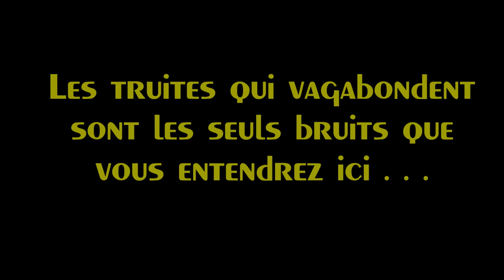BALADE EN CC REVEL JUILLET 2020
Aire de camping car CCP dans le 31. Très sympa par le calme et la verdure...